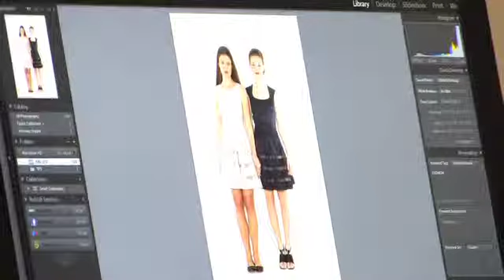Kiki Niesten - Lookbook